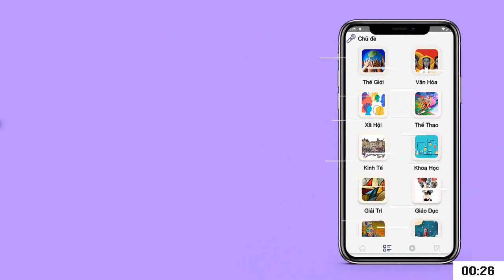Thu hút thí sinh vào ngành nghề khó tuyển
Mùa tuyển sinh lớn nhất trong năm đã bắt đầu, trong khi cuộc đua vào các trường đại học đang "nóng", khối trường đào tạo nghề kỹ thuật, lao động có tay nghề vẫn khó tuyển sinh. Đây là bài toán đặt ra với nhiều địa phương, nhằm xây dựng nguồn nhân lực phục vụ phát triển kinh tế xã hội.(đọc thêm)